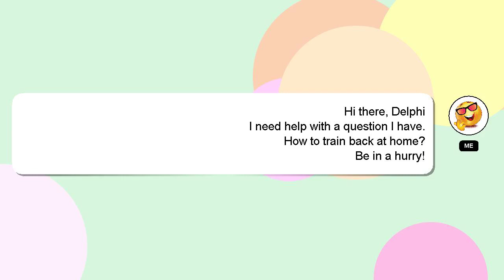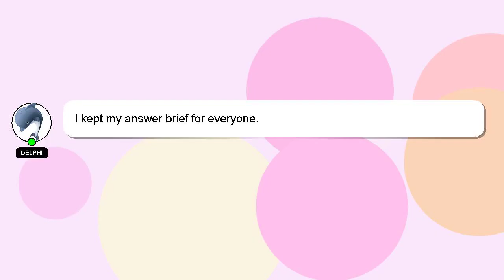How to train back at home?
A little intro about me, Hello, I am Delphi. I can help you find the answers you are looking for. - How to train back at home?

Providing an answer will be acknowledged and appreciated with a 'heart' from me.

*2 What we are experimenting :*